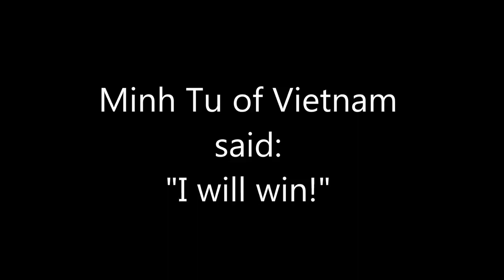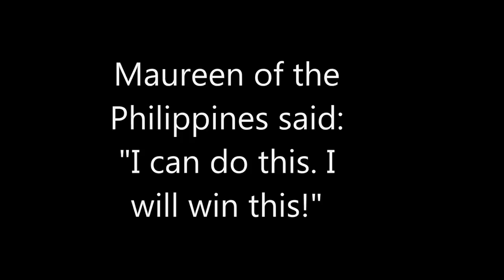Asia's Next Top Model Cycle 5 Ep 13 Grand Finale The Winner is.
THE GIRL WHO FINISHES WITH A BANG To cap off a spectacular season of expecting the unexpected and high-fashion challenges, the Top 3 take on an .

Asia's Next Top Model Cycle 5 Ep 13 Grand Finale - The Winner is Maureen Wroblewitz, Watch How Shikin, Maureen and Tu performed in the nerve-wracking .

THE GIRL WHO SEES THE LIGHT As the Grand Finale fast approaches, the girls are tasked to a daunting Vertical Catwalk challenge; and later, they must pitch .